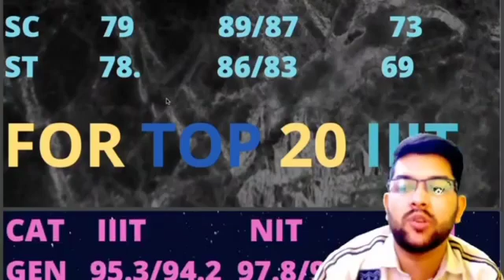Jee mains 2022 safe score for OBC category | All NIT/IIIT/GFTI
(jee mains 2022 safe score for ews category| all IIIT/NIT/GFTI MINIMUM PERCENTILE )

(jee 2022 safe score for general | all NIT/IIIT/GFTI minimum percentile)

(jee mains 2022 safe score for sc category| all IIIT/NIT/GFTI MINIMUM PERCENTILE )

(jee 2022 safe score for st | all NIT/IIIT/GFTI minimum percentile )

(MARKS VS PERCENRILE VS CATEGORY RANK VS ALL IIIT)